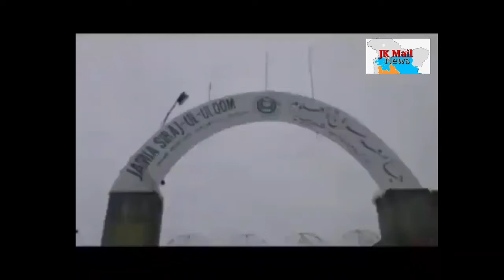72nd Republic Day Celebration Held were Celebrated 1st time at Religious Institution of Jamia Siraj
*72nd Republic Day Celebration Held  were Celebrated 1st time at Religious Institution of Jamia Siraj Ul Uloom Imamsahib Shopian.*

 *Numberdar Barbugh Imamsahib Hoisted the National Flag with Zeal And Zest.*

72nd republic Day has been Celebrated Through Out the Country with Enthusiasm as Per Routine but in the District Shopian, 44RR Imamsahib COB celebrated Republic Day Celebration at a noted Religious institution, "Jamia Siraj ul uloom Imam Sahib Shopian" on 26 Jan 2021, where for the 1st time  Republic Day Has Been Celebrated, with great fervor  and gaiety.

The events were unique, unforgettable and motivational for the youth of the region. The events also provided a platform to all the people to re-dedicate themselves towards maintaining peace and harmony in the region and upliftment of all in the society.

The events further strengthened the existing bond between Army and AWAAM which can be judged by sincere appreciation and willing participation of the locals in the celebration. Nagbal schools also celebrated with songs and flag hoisting.